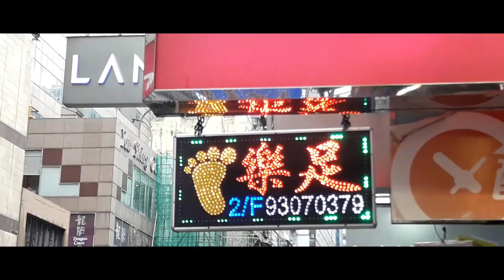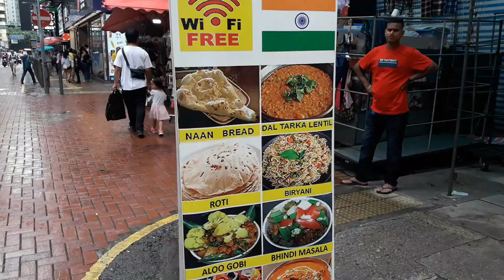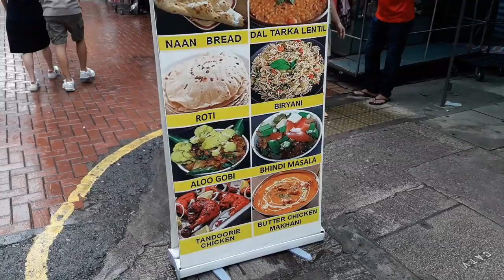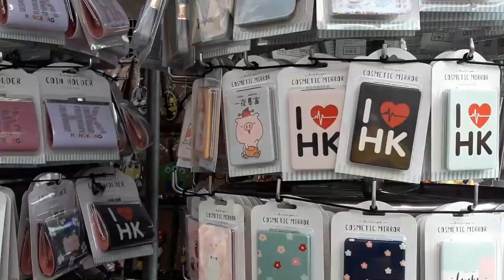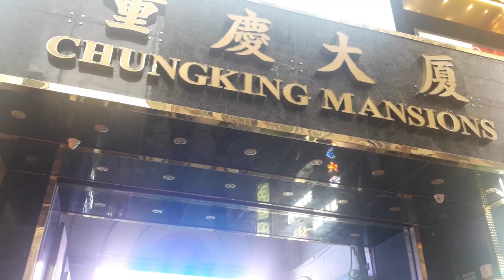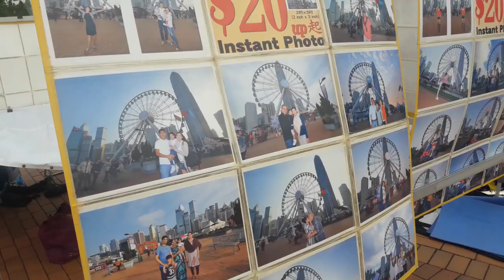🇭🇰 HONG KONG & Tsim Sha Tsui's BEGPACKERS - The INSIDIOUS Side of TRAVEL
*I have a new WEBSITE! for Travel, Digital Nomad and Teaching blog posts incorporating video, text and photography, purchase my Teaching Online Ebooks (also take advantage of my affiliates and even book an English lesson with me 🇭🇰 HONG KONG - TRAVEL DAY 998 - Welcome back to Hong Kong! After my recent video about the 2019 Hong Kong protests and whether or not Hong Kong is safe for tourists in 2019, it's time for a simple travel video as I return to Hong Kong for the first time since 2017.

In this video we take a walk around Mong Kok, Tsim Sha Tsui and Wan Chai as well as getting the Star Ferry on a rainy Friday! In addition to being Day 998 of my travels (Day 1000 is coming!) we also stumble across a begpacker on the streets - begging for people to 'fund his world trip', which triggers me beyond belief! What are your opinions on 'begpackers'?

Stay tuned for next time where we recap the last 1000 days of travel and answer some questions about mental health, sexuality, travelling alone and how the journey has changed me since 2016!

Check out my (awful) old Hong videos in the card or end screen or go to my playlists.

"Hong Kong Calling" - Philip Ayers (intro & outro)
"Twosome" - Velvet Moon (montages)

🔶Safety Wings Travel Insurance - COMING SOON
🔶ReadyProSupply Travel Products - COMING SOON

Check out my Mexico Playlist for videos from Teotihuacan, Chichen Itza, Isla Holbox and so many areas of Mexico City!

Tao of David is not your average travel channel. I left the UK in 2016 to travel full-time and sustain myself by working online (Youtube and an Online Teacher). This channel is not necessarily about the destination, it's about my journey, charting the highs, lows and harsh realities of long-term travel life. It's not everyone leads you to believe!

You can find videos from Mexico, Japan, Indonesia, Canada, Kyrgyzstan and more, focusing on travel and the realities of Digital Nomad life in an honest manner!

🔹Thank you to my Patrons Memo, Tim, Cynthie, Ian, Ken, Laura, Manuel, Dan, Becky, Wendy, Momo, Dave, Tony, Judy & Avery for supporting me on my journey.

Wondershare Filmora9